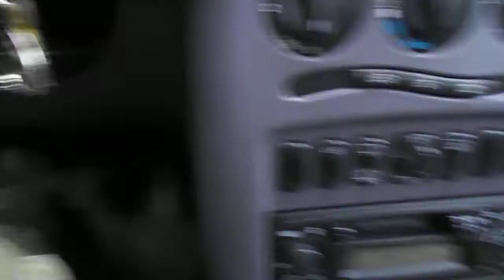DSCN5582 Sieradz Inwalida za kolkiem-Ce La Vie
Ce La Vie -Takie Jest Zycia,-Uczyniony  inwalida przez ukrainskich pasozytow musze sobie radzic w nowej sytucaji juz ponad rok!Tu dzis jazda po Sieradzu...